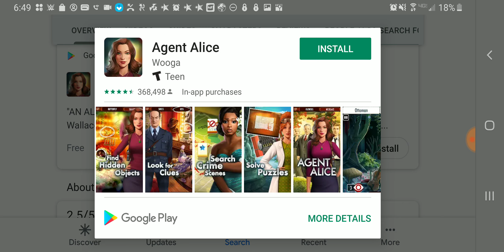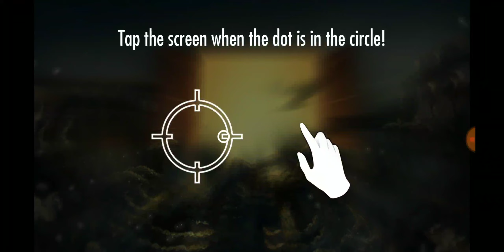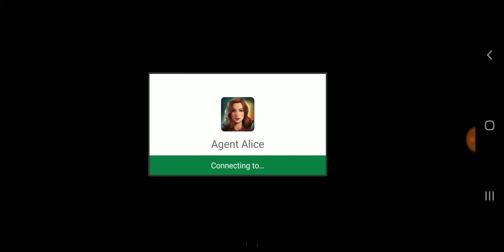Agent Alice Episode 1: King Oberon One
Awesome game. Hope you enjoy. See ya on the field trip tomorrow!